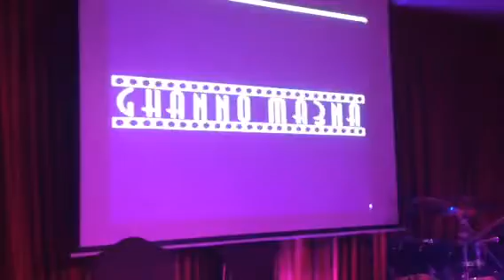Chadi jamil insa 5aramak rah at lordia nov 2013